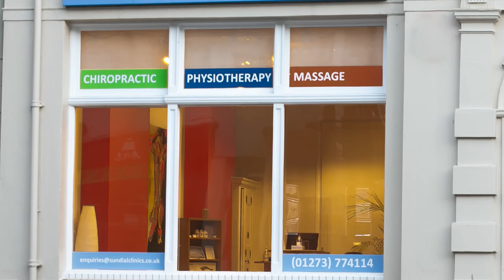Chronic Pain and what to do about it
We have all experienced pain at one time or another, but for those with chronic pain the experience is never-ending and it changes everything. Chronic pain affects more than two-fifths of the UK population, meaning that around 28 million adults are living in a constant state of discomfort and agony. It is more common in women and without proper care, it gets worse as you get older.

Opioids are commonly prescribed for chronic pain but they are addictive and come with serious side-effects – so what can be done?

What is “chronic” pain?
Treating chronic pain
What causes mild pain to turn into chronic pain?
Mindfulness Meditation helps chronic pain
Manual therapy is effective treatment for chronic back pain